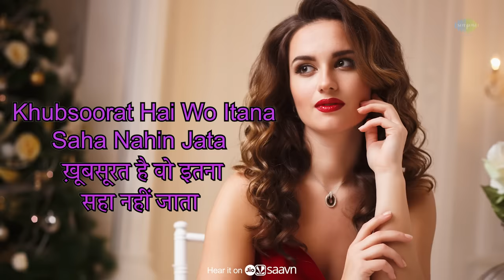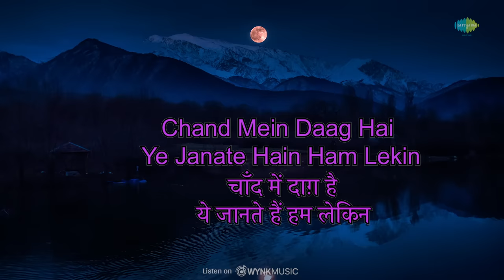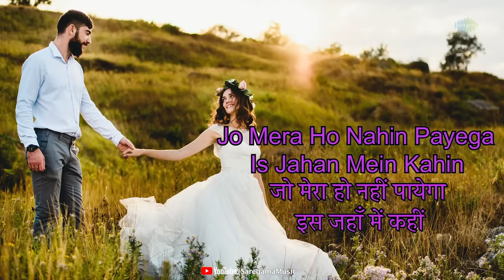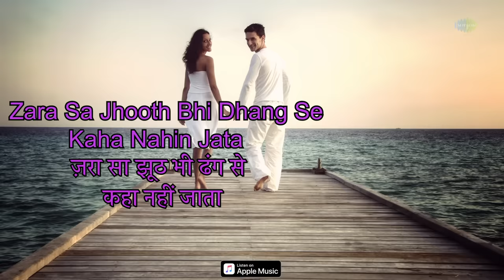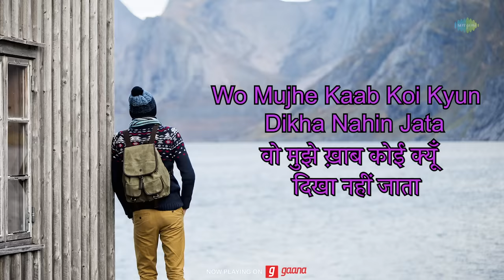Khoobsurat with lyrics | Irrfan Khan | Rog | M.M Kreem | Udit Narayan | Ilene Hamann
Sing along this great song, "Khoobsurat" from the film "Rog" by "Udit Narayan".

Credits:
Song- Khoobsurat
Mood- Love, Longing
Theme-Ecstacy
Starcast- Irrfan Khan & Ilene Hamann